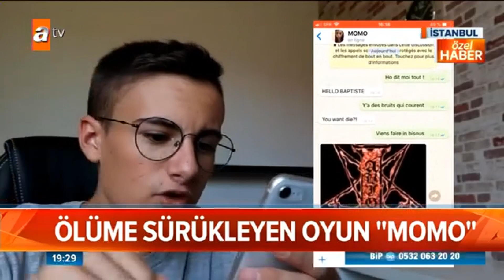Dikkat! Çocuğunuzu bundan uzak tutun!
Üsküdar Üniversitesi NPİSTANBUL Beyin Hastanesinden Doç. Dr. Emel Sarı Gökten "Bilgisayar Oyunları ve Çocukların Gelişimine Etkisi" konusunda verdiği röportaj ile ATV Ana Haber 'in konuğu oldu.